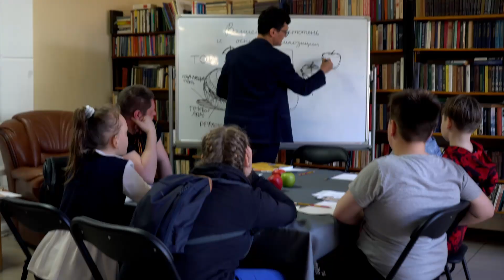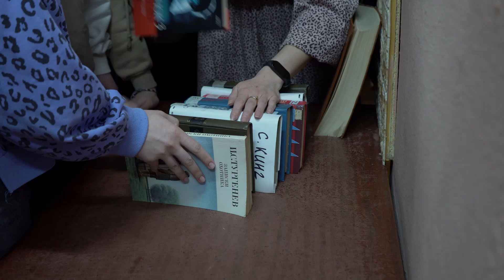БИБЛИОНОЧЬ: как это было? Дайджест БИБЛИОНОЧИ-2023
26 мая в Камчатской краевой научной библиотеке им. С. П. Крашенинникова состоялась долгожданная акция «Библионочь-2023».

Для своих гостей сотрудники библиотеки подготовили немало интересных событий –  литературных, музыкальных, творческих.